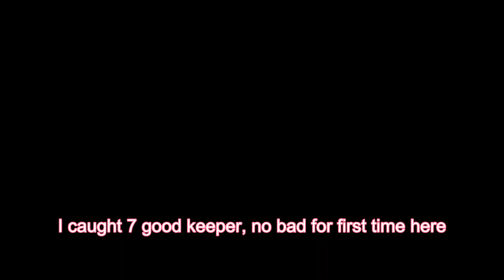Port Aransas Spanish Mackerel Fishing on October 2021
Fishing Rods:
The first time went to Port Aransas for Spanish Mackerel fishing, it was a good trip, we plan to go next month again